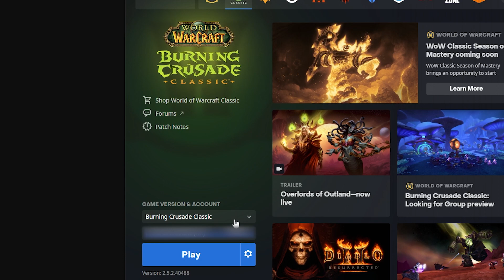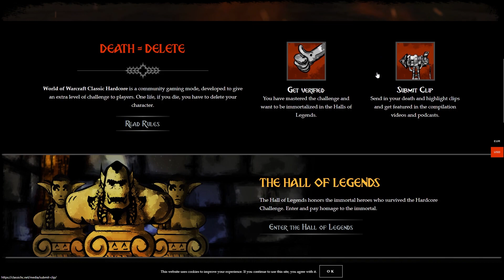WoW Classic Season of Mastery Beta is Here | Changes and New Content Ideas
WoW Classic Season of Mastery Beta is here with some new changes and content. In this video we take a look at the launch of Season of Mastery Beta, how popular it is and what has changed. We also go over some ideas for new content and improvements to the game as a whole, such as new raids, dungeons, armor sets, zones, arenas, maybe RBGs?